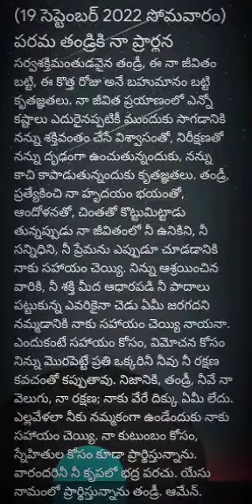అనుదిన ప్రార్థన (19-9-2022 సోమవారం)